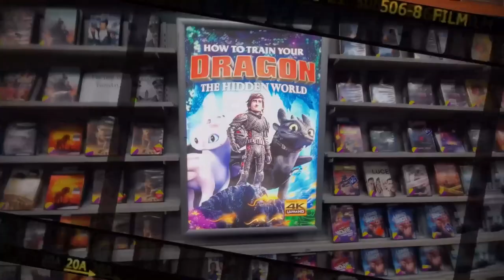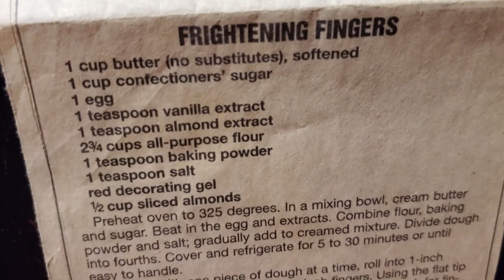PUMPKINS & WITCHES & DEAD MANS TOES !! HOCUS POCUS HALLOWEEN Saturday Night Snack and a Movie !